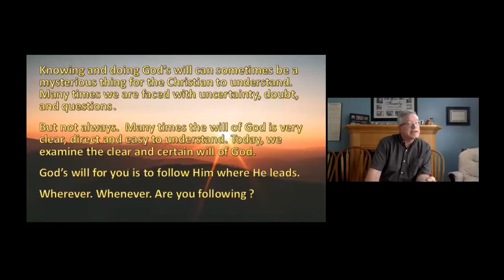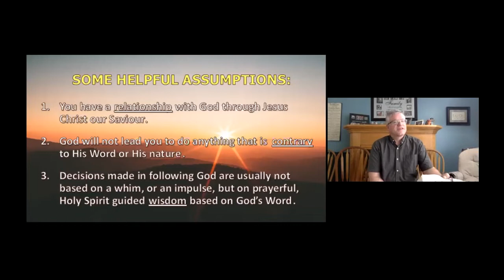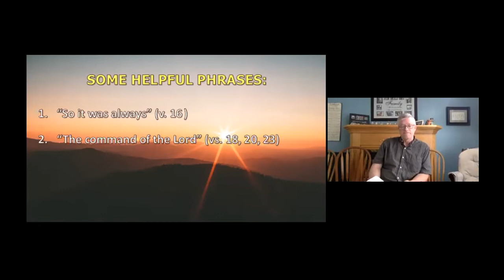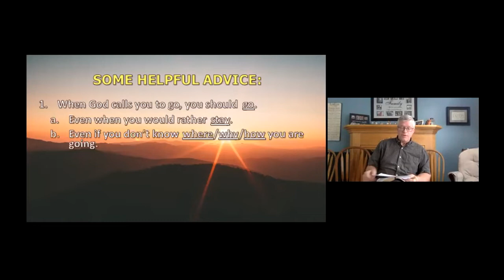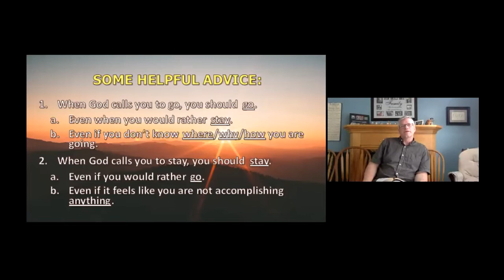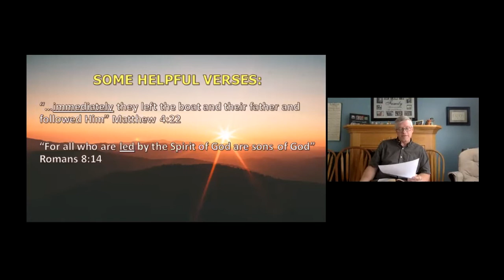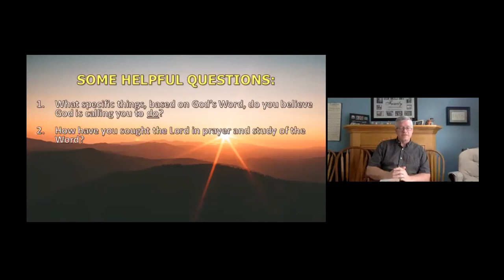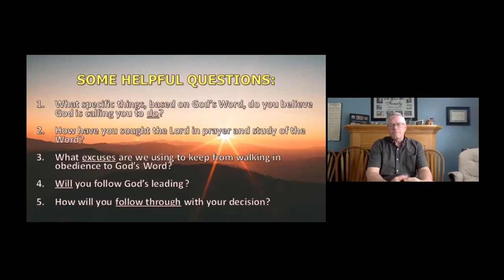Pastor Peter May, 24, 2020